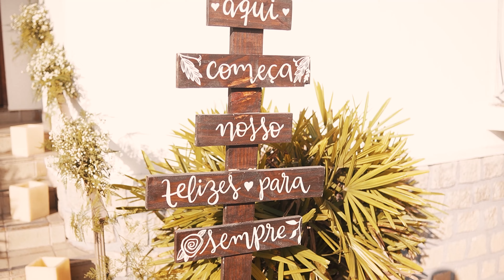Wedding film - Carina & Ivson